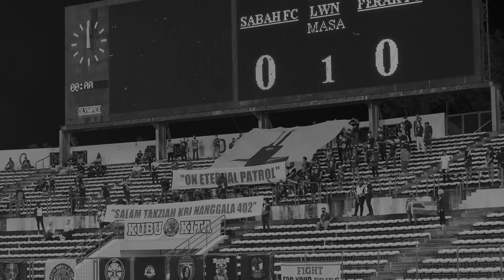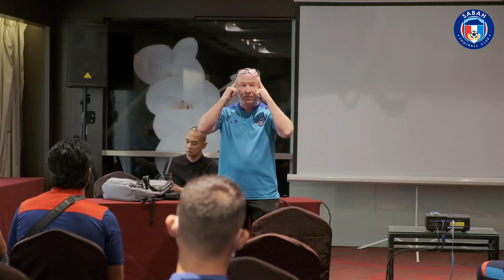11th Kick-Off Home Sabah FC vs Perak FC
The end of 1st round for this year Malaysian Super League Season where Sabah FC against Perak FC at Likas Stadium.

This is Behind the Scene Video 11th Edition highlighting what is happening before the kick-off starts.

Pusingan pertama sudah berakhir bagi Liga Super Malaysia dimana Sabah FC sebagai tuan rumah menentang Perak FC di Stadium Likas.

Video ini adalah video disebalik tabir edisi ke-11 dimana peminat-peminat Sabah FC boleh melihat apa pemain dan staff Sabah FC sebelum perlawanan bermula.